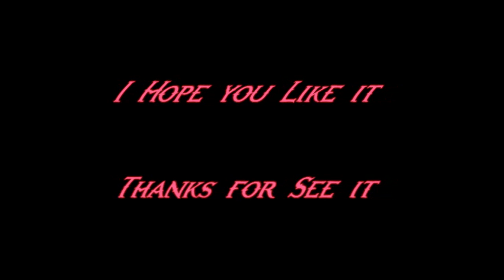Call Me Love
This is my first video about doramas, i'll try the next are better
If you want know the song and doramas that i used please send me a message on Twitter @Kurisakura or Tumblr because this is not my principal channel and don't pay attention on this T_T